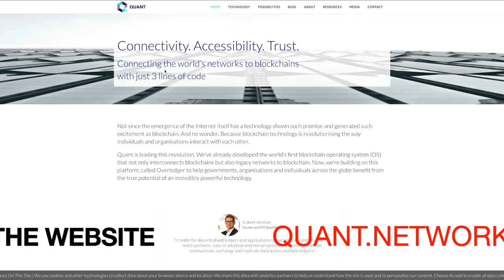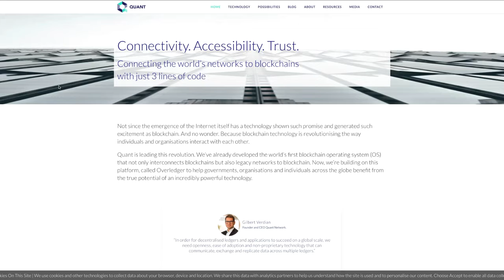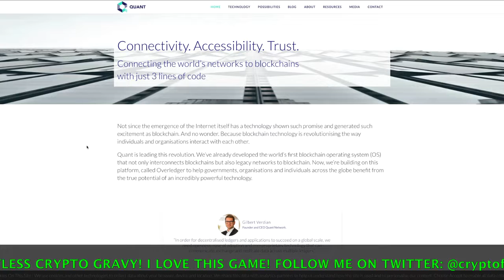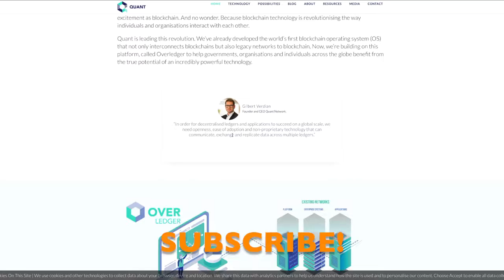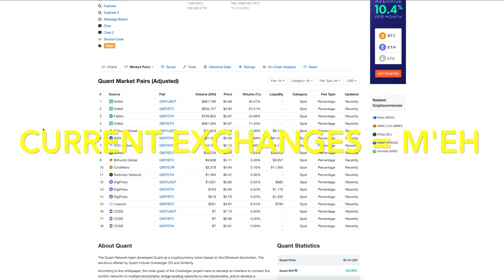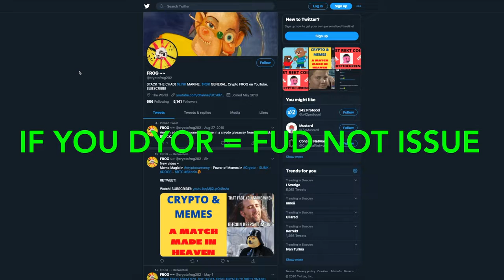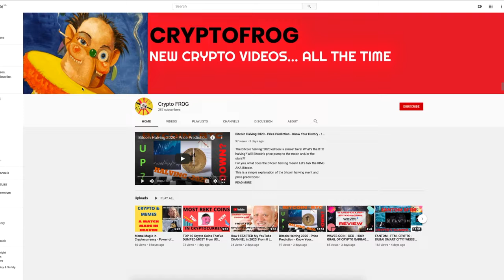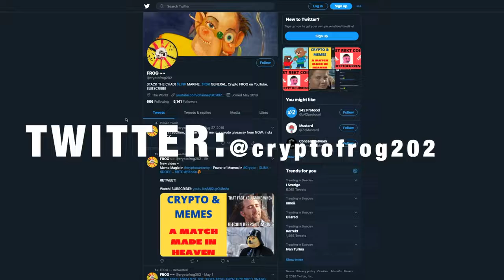QUANT QNT BUILDING INTERNET OF TRUST NO LIMITS ON BLOCKCHAIN NEXT 1000x PUMP IN CRYPTO